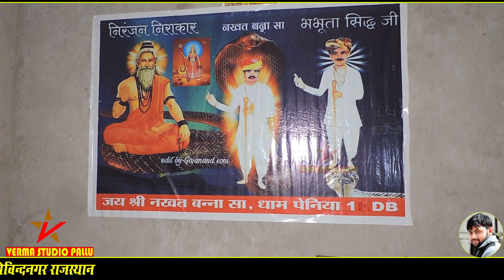नखत बन्ना का नया पर्चा II पेनिया धाम का पर्चा सत्तासर II नेमाराम रोड़ा II वर्मा स्टूडियो पल्लू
Verma Studio Pallu

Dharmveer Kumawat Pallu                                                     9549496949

                                                             Live recording

You cannot upload our uploaded videos without our permission, if you upload then copy right will be given.

आप हमारे अपलोड किए गए वीडियो को हमारी अनुमति के बिना अपलोड नहीं कर सकते हैं, अगर आप अपलोड करते हैं तो कॉपी राइट दिया जाएगा।